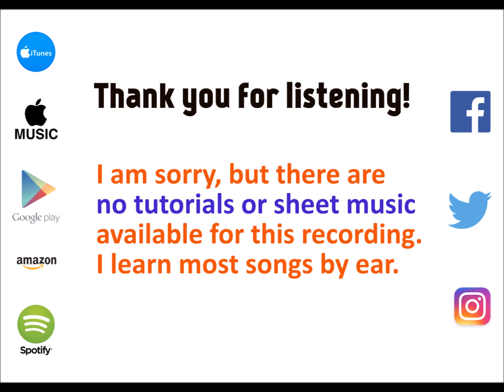Secrets - The Weeknd cover by Molotov Cocktail Piano